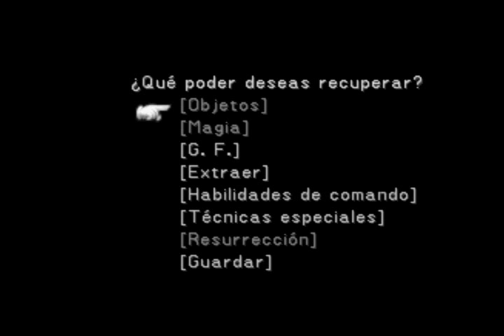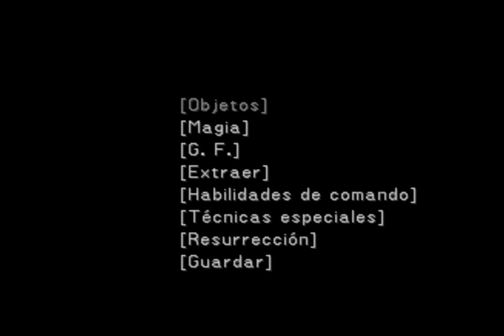Final Fantasy VIII (Español) - Parte 73: El Castillo de Artemisa 2/3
Parte 2. Derrotamos a Dolmen y a Gigante.